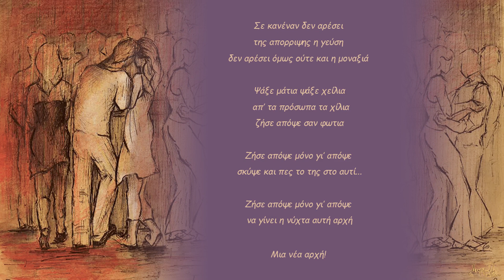Ζήσε γι' απόψε - Παύλος Δαμιανίδης Κατερίνα Γεωργακοπούλου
Μουσική / Στίχοι: Παύλος Δαμιανίδης
Ενορχήστρωση: Παύλος Δαμιανίδης
Ζωγραφιά: Δώρα Πέτσα
Ακουστική κιθάρα, φυσαρμόνικα: Παύλος Δαμιανίδης
Τραγούδι: Παύλος Δαμιανίδης, Κατερίνα Γεωργακοπούλου
Ηλεκτρική κιθάρα, Μπάσο : Μιχάλης Ατσάλης
Ντραμς : Κώστας Πανταζής
Μίξη / Master : Νικόλας Λουκόπουλος

Στίχοι: Φεύγουν οι μέρες και οι νύχτες
τα λεπτά στους λεπτοδείκτες
τα νιάτα κι η ζωή

Φεύγουν οι νίκες και οι ήττες
κι όσα είπες και δεν είπες
και τα σκέφτεσαι μονάχος στη σιωπή

Ζήσε απόψε μόνο γι' απόψε
μην αμφιβάλλεις
άλλο πια
Ζήσε γι' απόψε μόνο γι' απόψε
κάνε τη νύχτα
αυτή φωτιά

Κι αύριο πάλι θα 'χεις λύπη
 πάλι κάτι θα σου λείπει
στο υπογράφω εγώ το ξέρω ήδη καλά

Και θα κλείσεις την κουρτίνα
θα χαθείς μεσ'την ρουτίνα
και το όνειρο θα μοιάζει μακριά

Ζήσε  απόψε
μόνο γι' απόψε
δεν θέλω άλλη υπομονή
Ζήσε γι' απόψε
μόνο γι απόψε
κανείς δεν ξέρει τι θα βγει

Σε κανέναν δεν αρέσει
της απόρριψης η γεύση
δεν αρέσει όμως ούτε κι η μοναξιά

Ψάξε μάτια ψάξε χίλια
απ' τα πρόσωπα τα χίλια
ζήσε απόψε σαν φωτιά

Ψάξε μάτια ...
 σαν φωτιά

σκύψε και πες το της
στο αυτί

να γίνει η νύχτα
αυτή αρχή

στο αυτί

αυτή αρχή

Μια νέα αρχή
Σα φωτιά
Μια νέα αρχή
Σα φωτιά
Ζήσε γι απόψε